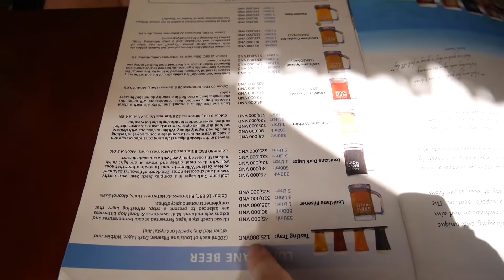Nha Trang, Vietnam | Lazy day at the beach! | South East Asia Vlog E56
TODAY: After sleeping in, we had no other option than to hang out at the beach!

We'd had a recommendation to try out the Louisiane Brew House in Nha Trang, they have their own craft beers, food, a pool, sun loungers - perfect! Can 100% recommend the passion beer, delicious!

WHERE WE STAYED:
Binh An Hotel - $25NZD p/n. The family here are so friendly, they provide beach towels & fresh fruit in your room daily!

**Day 56 - 9/04/17 | Nha Trang, Vietnam, South East Asia**